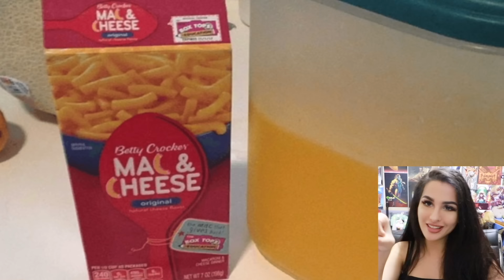FUNNIEST PRANKS To Trick Your Friends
FUNNIEST PRANKS To Trick Your Friends! Some of the best pranks you can do on your friends that are safe and funny!